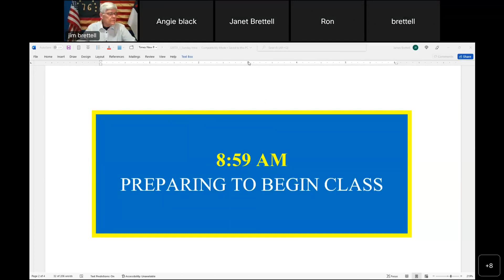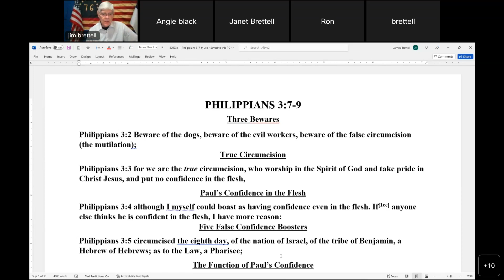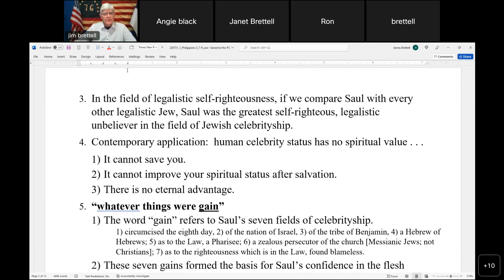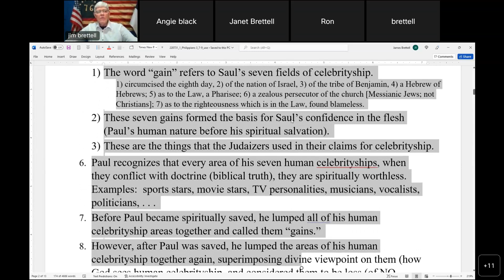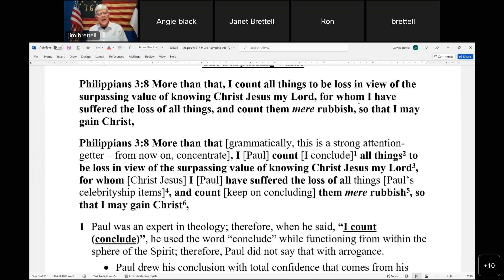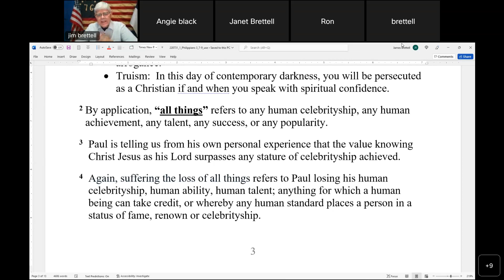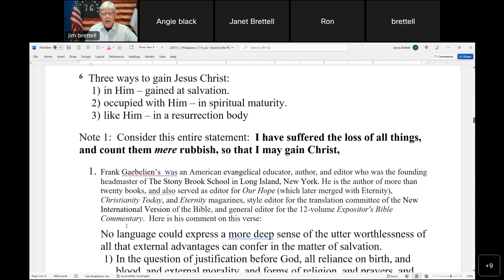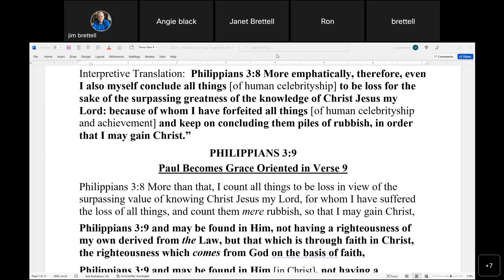July 31, 2022, Philippians 3:7-9